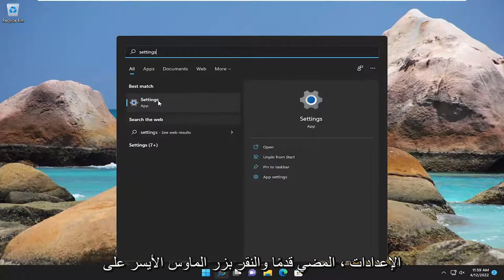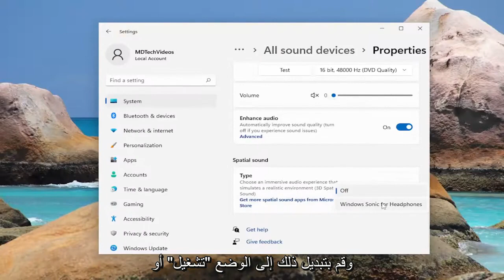كيفية تمكين الصوت المكاني وتحسين الصوت في Windows 11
كيفية تشغيل الصوت المكاني في Windows 11 [دروس]

على الرغم من أن أجهزة إخراج الصوت يتم توصيلها وتشغيلها فعليًا على نظام التشغيل Windows 11 ، فقد تحتاج أحيانًا إلى إدارة الإعدادات للتأكد من تشغيل الأصوات بشكل صحيح أو على النحو المنشود ، اعتمادًا على المحتوى.

كيفية تشغيل الصوت المكاني في نظام التشغيل windows 11

على سبيل المثال ، إذا كان لديك العديد من أجهزة الإخراج مثل مكبرات الصوت الاستريو وسماعات الألعاب ، فيمكنك توصيل كلاهما وإخبار Windows 11 أيهما يستخدم كجهاز افتراضي. يوفر الصوت المكاني تجربة صوتية أكثر غامرة تجعلك تشعر وكأن الصوت يتم تشغيله من حولك وليس مباشرة من السماعات. يمكنك تمكين الصوت الأحادي لتحويل صوت الاستريو إلى قناة واحدة. يمكنك تكوين ميزات صوت خاصة لتحسين جودة الصوت. بالإضافة إلى ذلك ، يمكنك تخصيص العديد من الإعدادات الأخرى وحل المشكلات الأكثر شيوعًا بسرعة.